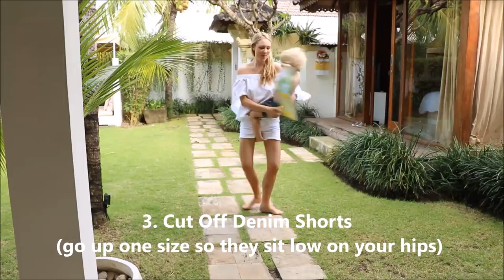7 Key Pieces for A Chic Summer - From Bali With Love || SugarMamma.TV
Location: Sahana Villas in the heart of the bustle and bustle of Seminyak...we had the perfect villa, so private, secure and conveniently located next to all the shops, cafes, day spas and restaurants.

This video I recommend 7 key pieces which will keep you feeling cool, but chic and stylish if summer is coming your way or you are going on a summer holiday.

Coloured Scarf Sarong ideas

USA & Canada - great alternative to a sarong or a selection here

Uk & Europe or other colourful cover ups here

Global but the best selection that I found was here

White off shoulder top

USA & Canada

Uk & Europe or here for a variety of different cuts

Global also has good selection for longer sleeves

Denim Shorts

USA & Canada or for those looking for slightly longer versions here

Uk & Europe

Global a wide array of selections can be found here and here

Fun Floral Playsuit/Romper
Mine is 5 years old and I wear it every summer but this is AMAZING!

USA & Canada

Uk & Europe
here as well this is also great for colour

Global has the greatest variety of pattern and style to choose from

Denim Dress

Whenever I wear this dress, I get lots of comments...
Mine is 2 years old but this is really simular otherwise...

USA & Canada: This would be perfect over a bikini or this is on sale and really simular to mine

Uk & Europe tight or lose

Embroidered Smock Top & matching shorts

Mine is Zimmermann -this is the latest version which I LOVE AND MATCHING SHORTS or a romper version

USA & Canada but this is super cute too

UK & Europe - again, perfect over denim shorts and a bikini and would love to buy this but these are great key summer pieces all by Zimmermann and you cannot go wrong with this

Global and matching shorts

Classic Black Bikini

Everyone should have a great classic bikini, mine is Zimmermann

USA & Canada: Love both of these (the second one looks better for support)

Uk & Europe - love Marysia, expensive but worth it and comes in lots of other colours but this one would be my favourite (and comes in my favourite pastel colours too!) and this style is pretty as well